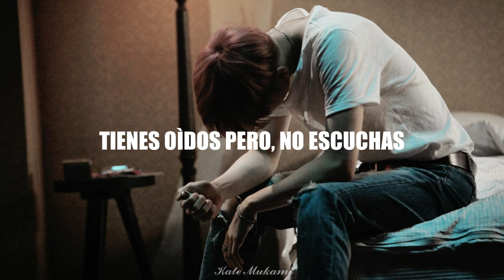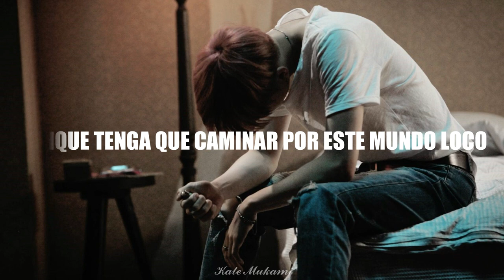BTS ; am I wrong [sub español]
Artista: BTS

Canción: Am I wrong

Álbum: Wings

Año: 2016

Idioma: coreano

*NO COPYRIGHT.